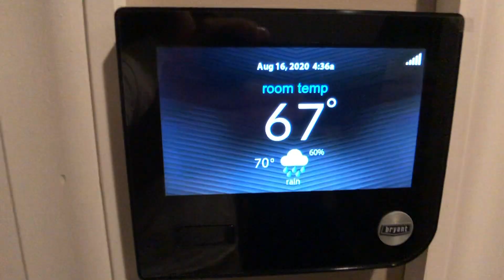!!Huge Spider!! What my Saturdays are like.. Fluval Flex 15 Aquarium Maintenance!!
Pretty much what the majority of my saturdays look like.  Started getting up extremely early this summer on the weekends and grabbing a cup of java and enjoying the peace outside.  Just me and the sounds of nature, its sooo relaxing... plus i get a lot of stuff done and still end up with a entire day ahead to do whatever.

The giant orb spider caught me by surprise on my way to the patio table.  Not gonna lie i almost needed a change of shorts when the wind pushed him/her towards me LOL.

After the sun rose i did a little cleaning up in my room then continued on to the normal every saturday Aquarium water changes.

I do about a third water change on each aquarium and just clean the glass and replace the filter floss mats. I could probably get away with once a month water changes on each tank.  Between the amount of biological filter media and the large number of plants in each tank the water is constantly perfect.  I just change the water to be extra safe.

A cool side note.. The more plants you have then less nutrients there are in the water column so i get almost no algae, just a couple spots here and there.

The Intank 3 stage filter basket i picked up from amazon.  Like i mentioned it does need to be sanded a bit to make it fit safely without forcing it in and then being difficult to remove.  I took about 5-10 minutes of sanding and it fits no problem now and i love it.

The Fluval Flex hood props i picked up from Etsy.  I think they were like 5-10$ bucks or so.. Those are a must have in my opinion!  I use them to do water changes obviously, but i also just prop the hoods open every now and then to get a cool shimmer effect on the ceiling of my room.